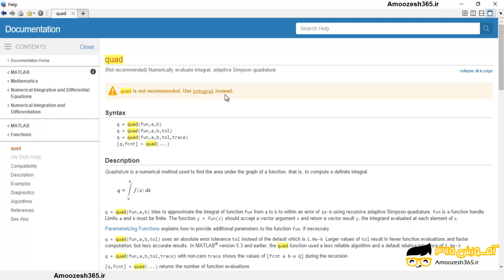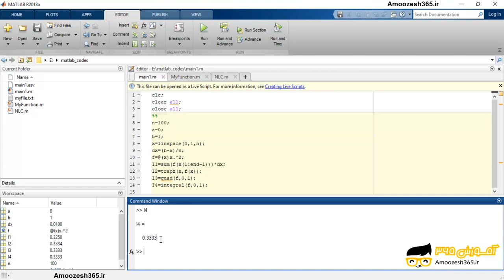محاسبه انتگرال تقریبی داده ها در حالت گسسته با استفاده از دستور integral در نرم افزار متلب 2018 ...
محاسبه انتگرال تقریبی داده ها در حالت گسسته با استفاده از دستور integral در نرم افزار متلب 2018 (MATHWORKS MATLAB R2018A V9.4) از دوره محاسبه مشتق و انتگرال عددی در متلب